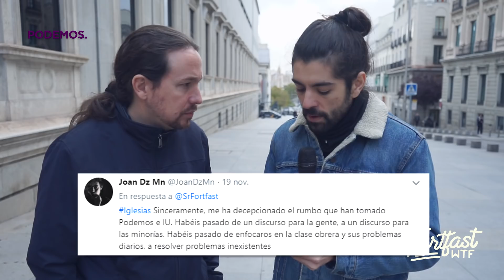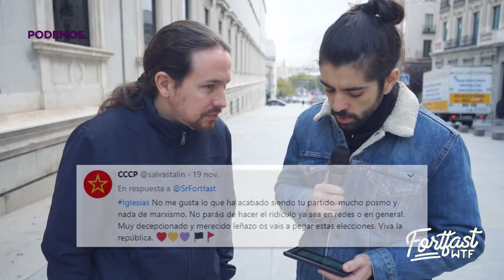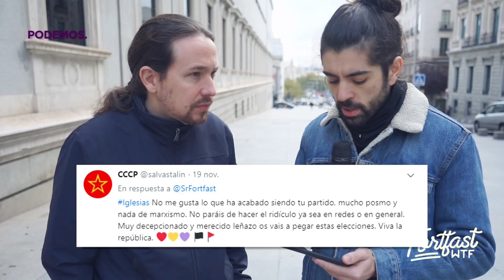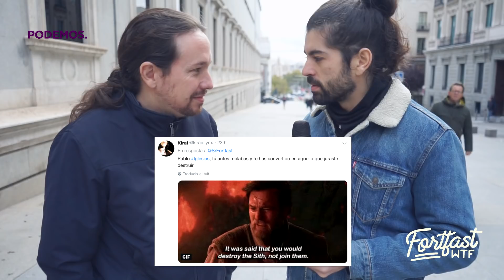POLÍTICOS CONTRA TWITTER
Conseguimos acceder a los alrededores del Congreso de los Diputados para mostrar vuestros tweets a los distintos políticos que lo conforman.

Like por Girauta.